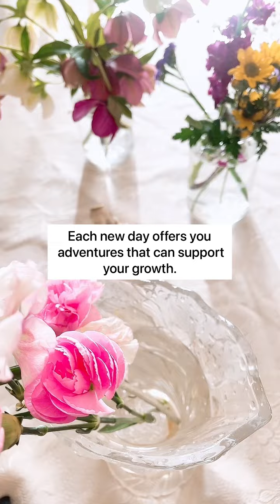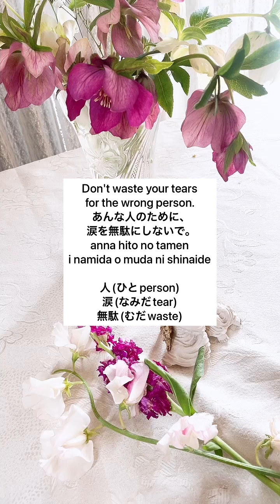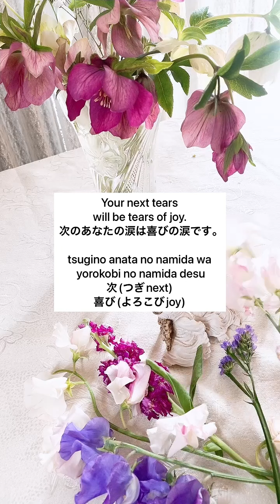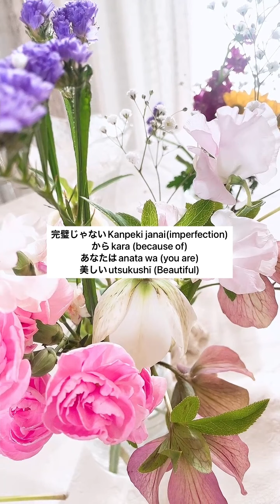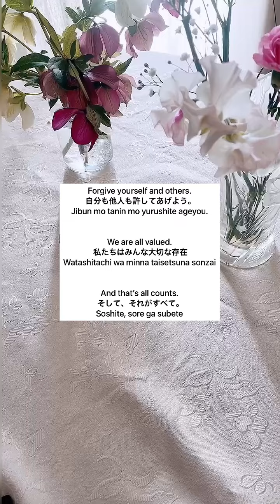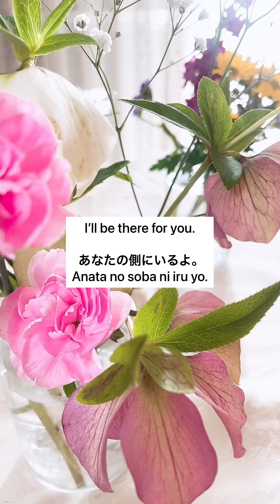Japanese speaking practice. “Aren’t you pushing yourself too much?”ムリしてない？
Japanese-language

Japanese speaking practice for advanced level.

Phrases you must know for those who live in Japan or are interested in living in Japan.